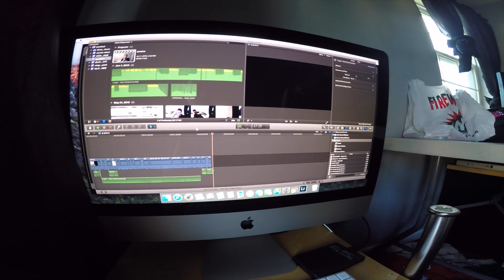HE THREW OUR PHONES OUT THE WINDOW!?!?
Sorry for the lack of videos,

Snap Chat : Vxz8cruz